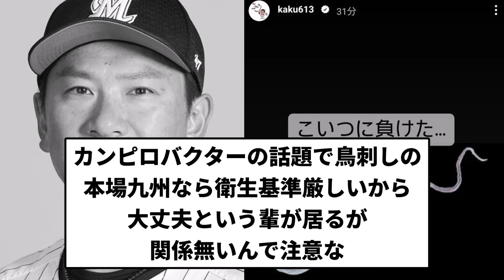【鳥に勝たせたろか？】ロッテ角中さんついに自分のアレをインスタに載せるwww【なんG集】【プロ野球反応集】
LAMP BGM